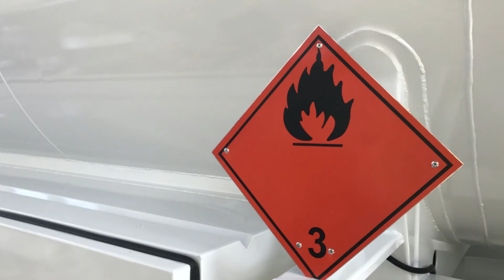Fuel Tanker Semi Trailers for Ukraine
Brake System: Double line air brake system.  WABCO EBS
Loading: Top loading system or Bottom loading system
Unloading: Gravity discharge or pump & Metering system

Fuel Tanker Semi-Trailer
Напівпричіп Цистерна Бензовоз
Semirremolque Cisterna de Combustible
Kuro Cisterna Puspriekabė
Poluprikolica Cisterna za Gorivo
Polttoainesäiliöauto puoliperävaunu
Україна Украина